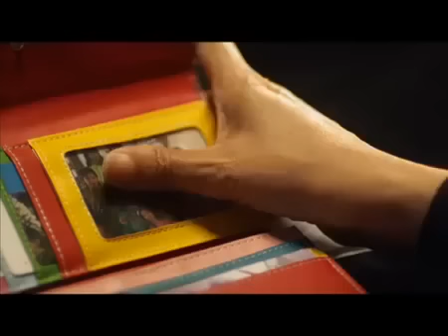Selamat Hari Raya Aidilfitri. Penghargaan khas buat PDRM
Polis Sedia Berkhidmat. Selamat Hari Raya Aidilfitri. Penghargaan khas buat Polis Di Raja Malaysia